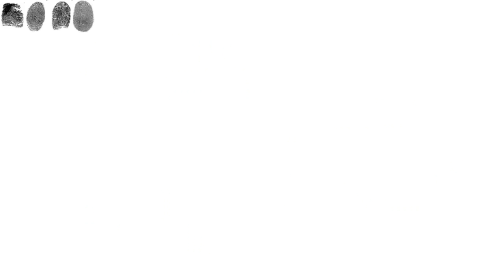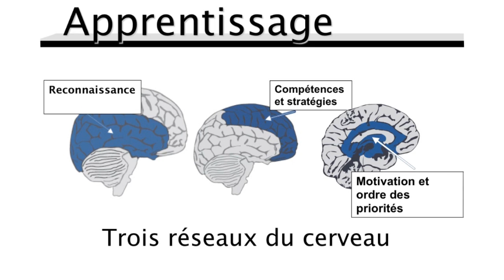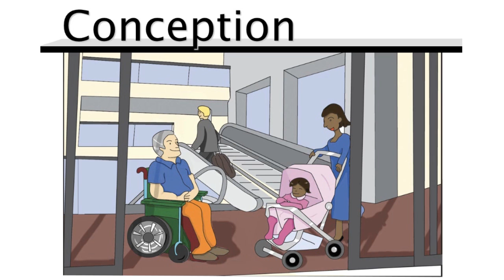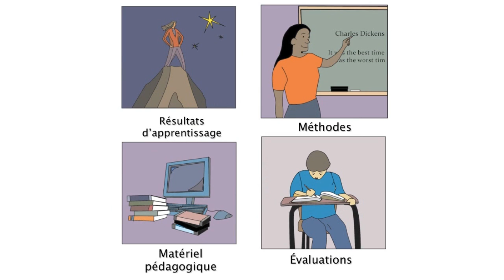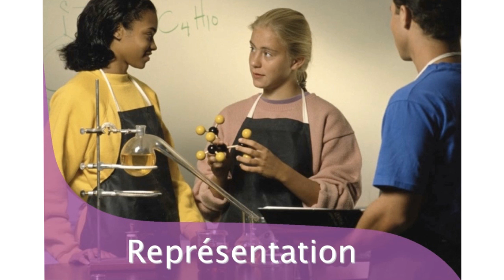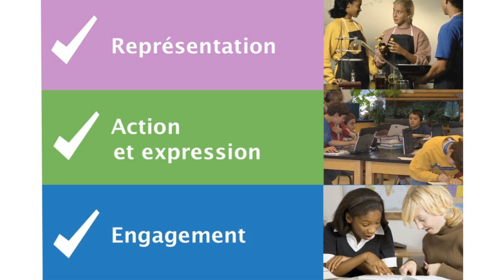Aperçu de la Conception Universelle de l'Apprentissage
Version en français (canadien)